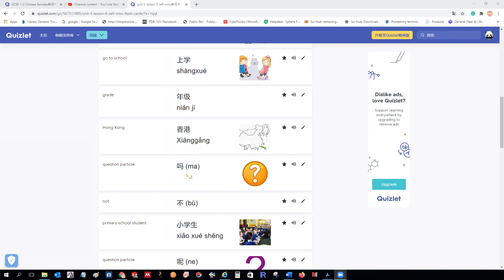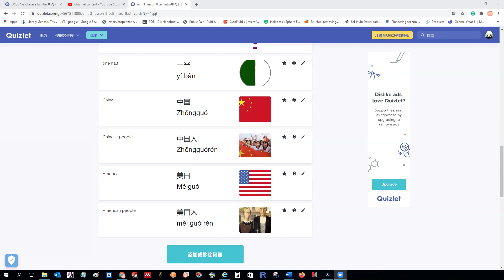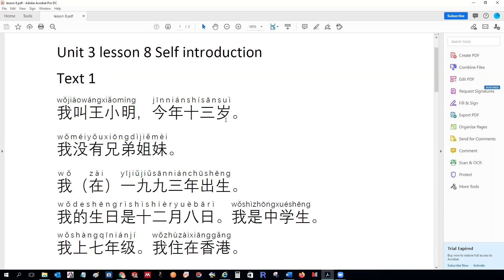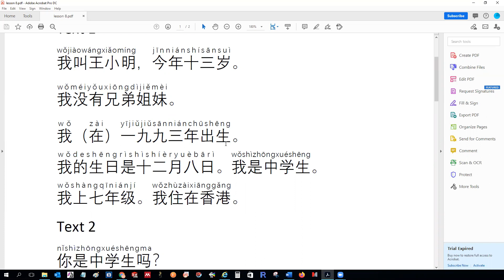Lesson 8 Self-introduction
Easy Steps to Chinese 1
Happy Chinese with Wen
one-to-one or group lessons on zoom